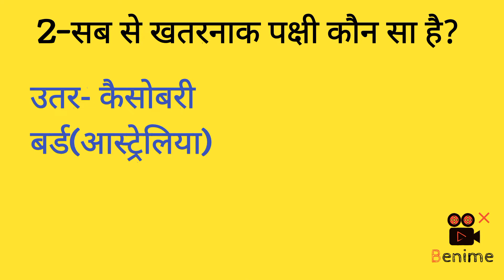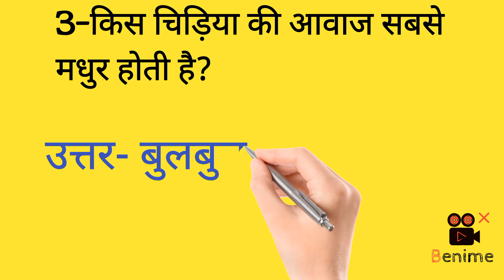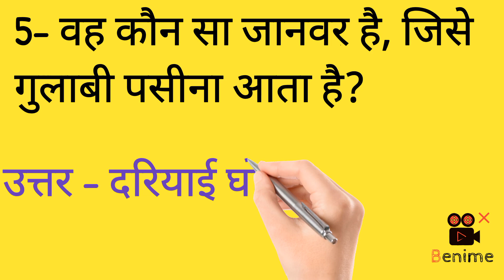General knowledge: Gk हिन्दी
gk video# समान्य ज्ञान video#Gk Video#General knowledge general knowledge quizgeneral knowledge questions and answersgk questionsgk questions and answersgeneral knowledge triviageneral knowledge quiz with answersgeneral knowledge testgeneral knowledge quiz multiple choicegeneral knowledge quiz 2021trivia quizpub quiz